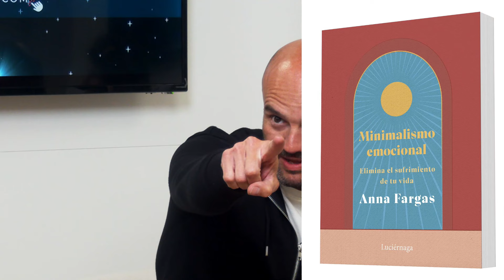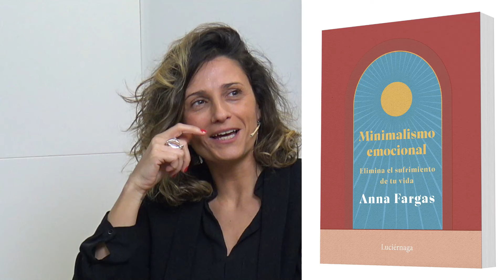MINIMALISMO EMOCIONAL, con Anna Fargas AlexComunicaTV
ANNA FARGAS
Publicista, escritora y coach

Apúntate a nuestra comunidad de whatsapp para mantenerte informado de nuestros directos y entrevistas